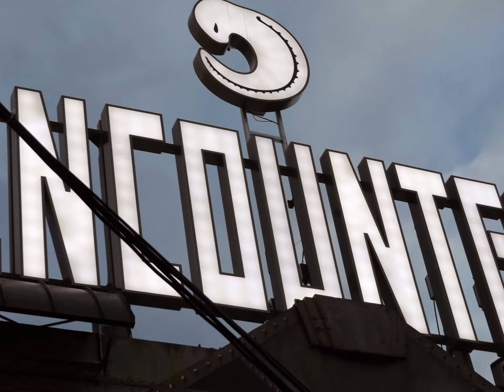Fotoshow: Encounter Häsler 2015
Fotoshow: Encounter Häsler 2015 aufgenommen in Mannheim auf der Maimesse